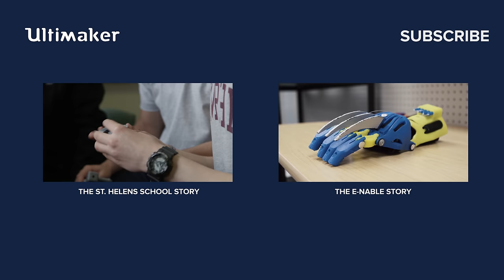3D Printing At Radboud UMC Hospital - Ultimaker: 3D Printing Story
Doctors at the Radboud UMC hospital combine data from MRI and CT scans with Ultimaker 3D printers to create 3D printed versions of brain tumors. These prints make it easier for patients to visualize and understand their diagnoses, helping them make the right choice in treatment.

3D printing is often called additive manufacturing as well. It’s a rapid prototyping technology which uses plastic filaments that are extruded under high temperatures. Layer by layer it 3D prints the physical object. Professionals and makers all around the world use Ultimaker 3D printers for rapid prototyping, engineering, product design, 3D printed art, jewelry, and in fashion, medicine and education. With several aftermarket or 3D printed add-ons you can even turn an Ultimaker into a food 3D printer.